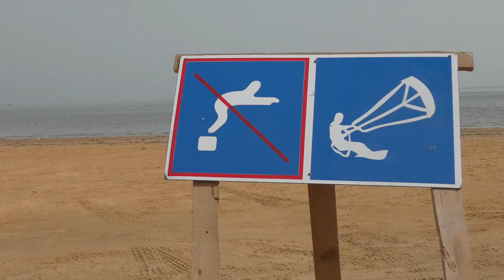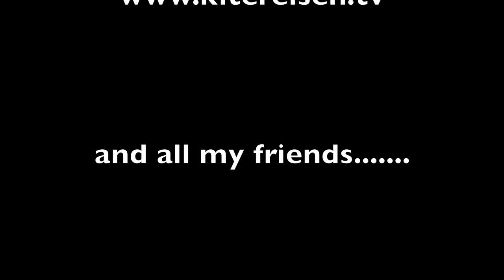Kiten - Kitesurfing in Djerba (Tunesie )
Dieses Jahr haben wir wieder die Crew von Kitemafia in Tunesien getroffen - es war eine wunderbare Zeit, die leider viel zu schnell vorbei ging. cu next year :)